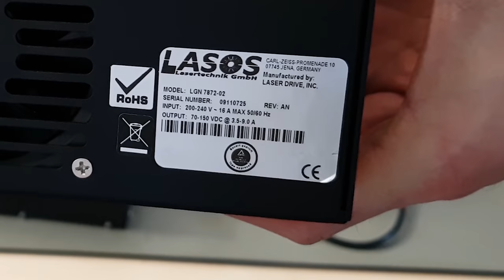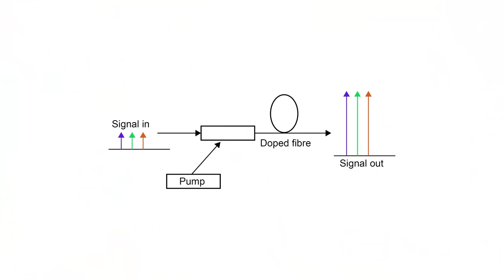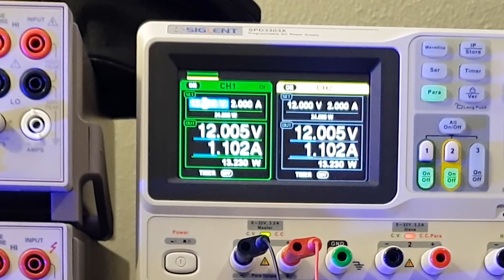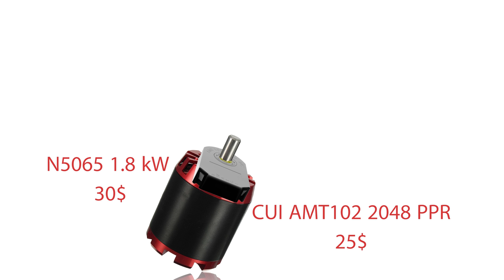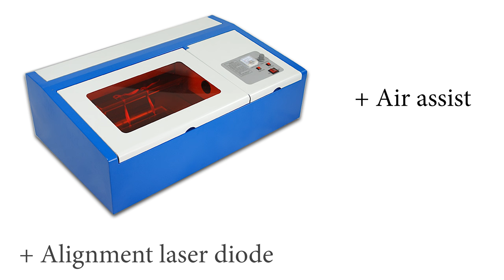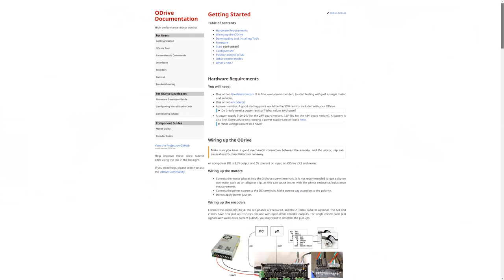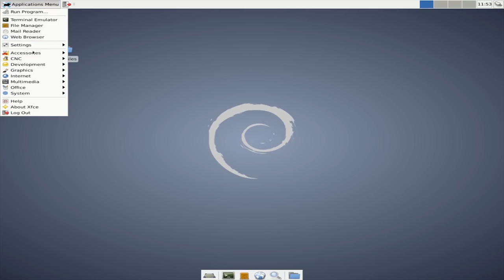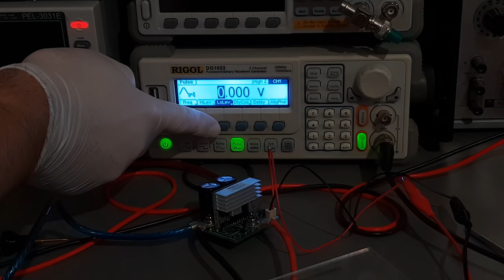All the lasers: Argon Ion, 45W Fiber Coupled, CO2, Erbium Doped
3018 CNC
Deadly CO2 Laser PSU
Ducted Fan